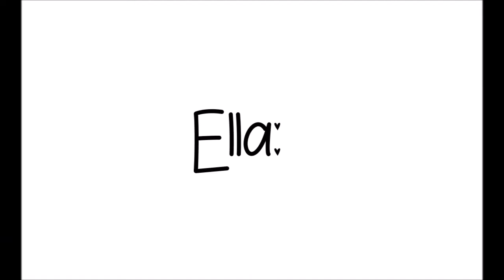Niña Mimada [Liam Payne y Dove Cameron] // Trailer Wattpad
Descripción:
Ashley Patterson: la chica que todos envidiaban, hija de uno de los dueños de la disquera Interscope Records, siempre obtiene lo que quiere, su vida es perfecta...o eso es lo que todos piensan.

Liam Payne: Un chico humilde, generoso, amigable y gran amigo, Liam siempre lucho por cumplir su sueño de ser un gran cantante pero la nueva chica pondrá su mundo de cabeza.

- Me cambiasté y ahora no se como volver a ser lo que era antes.

- ¿Porque quieres volver a serlo?.

- Porque no era tan frágil como ahora y podía fingir que estaba bien.

- ¿Y ahora?

- No puedo simplemente ocultar mis emociones

"No todo en la vida se puede comprar con dinero".